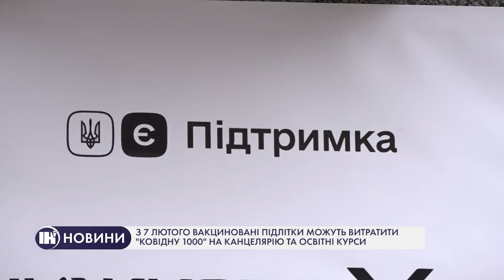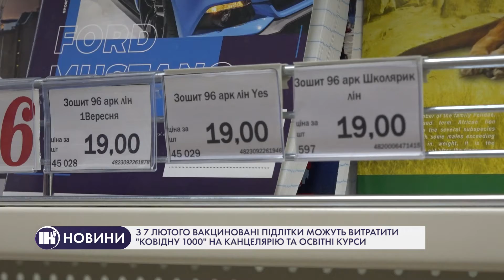З 7 лютого вакциновані підлітки можуть витратити "Ковідну 1000" на канцелярію та освітні курси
З 7 лютого підлітки отримуватимуть гроші за вакцинацію. Крім стандартних цілей на спорт, кіно, театри, подорожі, кошти можна буде витрачати на освітні курси, шкільне приладдя, канцелярські вироби. На вашу думку, це хороша можливість?